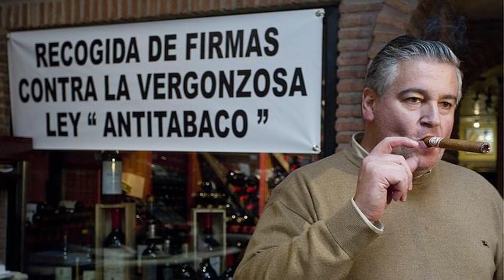AREA FOCUS: Living and Buying Property in Guadalmina, Marbella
Cloud Nine Spain Managing Director Sean Woolley & Paul Brazell Acosta take a deep dive into the popular Marbella suburb of Gualdamina.  This is where Sean established the Cloud Nine Spain office in 2012 and where Paul lives with his family.

Chapters

0:00 - Introduction to Guadalmina
0:37 - Where is Guadalmina
1:25 - History of Guadalmina
2:41 - Guadalmina Baja vs Alta
3:28 - The shopping centre CC Guadalmina
6:34 - Why Paul loves living in Guadalmina
7:27 - Property prices in Guadalmina

Address;
Centro Comercial Guadalmina 4, Local 88
29660 San Pedro de Alcantara
Marbella, Malaga

Sean Woolley is the author of "From The Ground Up: The Insider's Guide to Buying Spanish Property"